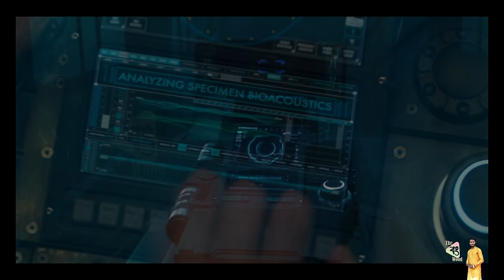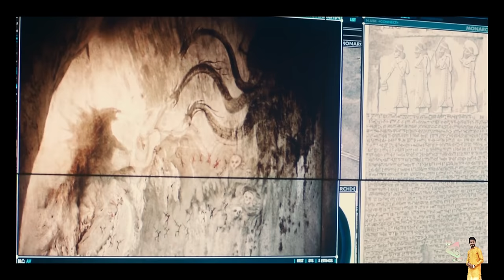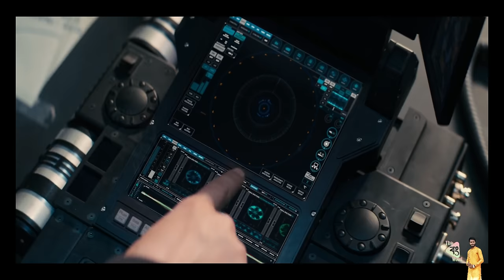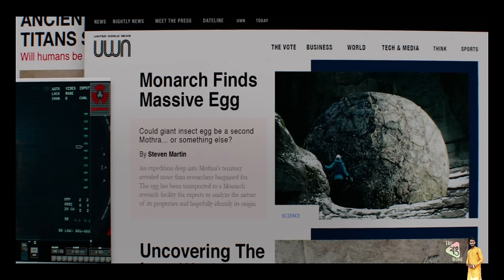Godzilla: King of the Monsters (2019) Movie Explained in Bangla / MonsterVerse 3 Explained in Bangla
Godzilla: King of the Monsters is a 2019 American monster film, it is a sequel to Godzilla and the third film in the MonsterVerse. In this video i am Explained this movie in Bangla.

গেমিং চ্যানেল নেম - The Gaming Wood